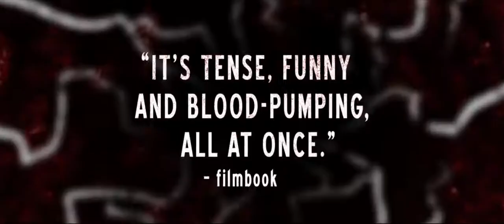Preservation Official Trailer (2015) - Pablo Schreiber, Wrenn Schmidt HD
Preservation follows brothers Sean and Mike and Mikes wife, Wit - a brainy anesthesiologist - who head out on a hunting trip in a nature preserve. But when the brothers are ensnared by unseen hunters, Wit must unleash her own animal instincts or else end up a trophy in this horror/thriller from filmmaker Christopher Denham.